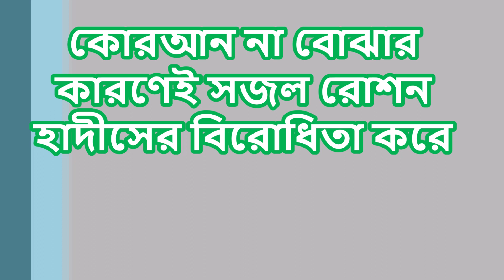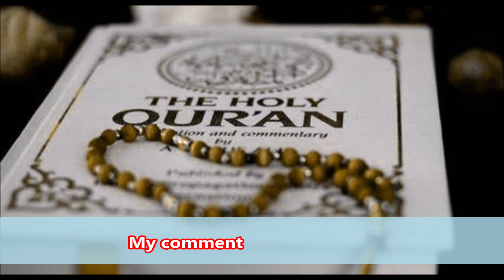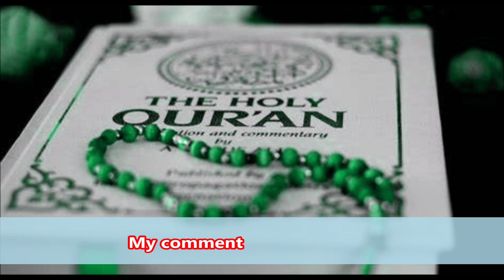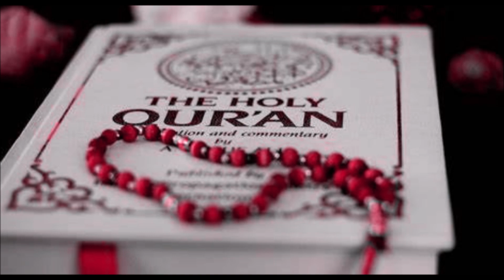কোরআন না বোঝার কারণে .. . | . . . as he misunderstands the Quran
@Affable Guide
Bangla video. Sajal is trying to misguide people by telling wrong things about the Quran, Hadith and the Prophet. This video refutes his false claims.